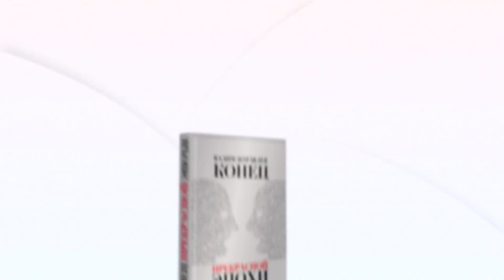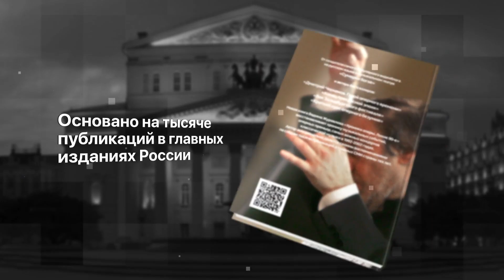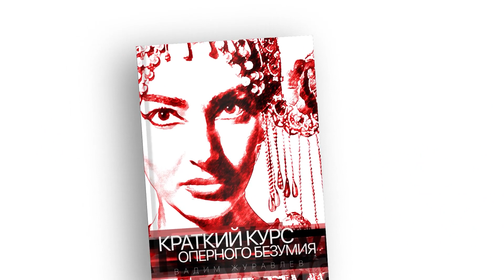Влажные переборы. Оперные трансляции театров Милана и Лондона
Как смотреть целиком обзоры канала "Сумерки богов"?

Книга в Буквоеде
смотреть целиком обзоры канала "Сумерки богов"?